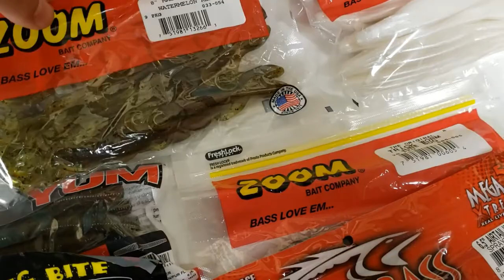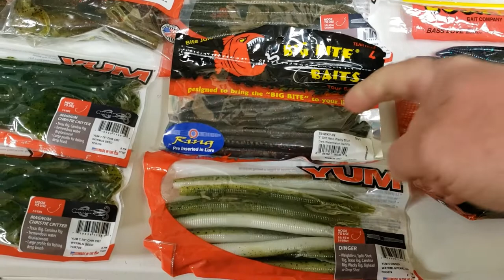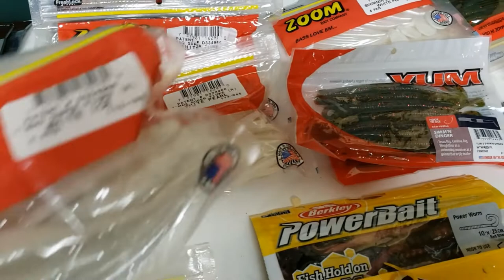El Salto Mexico Bass Fishing Tackle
I hope this video will help you decide what to pack for your bass fishing trip to Lake El Salto Mexico.  I have included a list of what I packed below.  I am not an expert and don't claim to be, but I hope this will help a fellow tackle and gear junkie out there.

We are going in Feb. 2020 and we are going with El Salto Lodge which does not have spare rods or tackle.

Rods:
7’4” Falcon Jason Christie Flippin Stick HF
7’2” Team Daiwa Flippin Stick HF
7’ Mojo Bass Slop and Frog HF (Should be a XHF)
7’ Falcon Cara t7 Worm Rod MHF

Reels:
Pflueger President 6:1 (15lb mono): Topwater/Squarebill
Abu Garcia Max Winch 5:1 (15lb Pline CX Prem): Deep Diver
Quantum Monster 7:1 (20lb Yozuri Hybrid): All around
Abu Garcia Black Max 6:1 (65lb Power Pro Braid): Jig/Carolina
Abu Garcia Revo S 7:1 (15lb Pline CX Prem): Topwater/Squarebill
Abu Garcia Revo SX 8:1 (20lb Seaguar Red Fluoro) Texas Rig

Hard Baits:
TOPWATER
• 2- Yellow Magic Magnum Poppers Bone
• 1-130 Whopper Plopper Bone
• 1-Super Zara Spook
• 2-Frogs
CRANKBAITS
• 3 Oversized Jenko Deep Diving (Shad)
• 2 KVD 2.5 Squarebills (Sexy Shad)
• 1 KVD 4.5 Squarebills (Sexy Shad)
• 2 H20 crd Squarebills (Shad)
• 4 Norman DD22s (Various Colors)
• 2 Little John DDs (Fire Tiger)
• 2 Medium Diving

JIGS
• 4 Black and Blue (1/2-3/4)
• 4 Green Pumpkins (1/2- ¾)
• 3 Brown (1/2-3/4)
• 1 White Swim Jig (1/2)
SPINNERBAIT
• 2 White (1/2)
• 2 White/Chart (1/2)
• 2 Black (1/2)
• 1 Green Pumpkin (3/4)

Terminal (The essentials)
• 20-40 4/0 Gamakatsu EWG
• 20-40 5/0 Gamakatsu EWG
• 20 5/0 Gamakatsu Superline EWG
• 10 5/0 Straight Shank Flipping Hks
• 10 Gamakatsu EWG Monster
• 20 1/2oz Bullet Sinkers
• 20 3/8 oz Bullet Sinkers
• 20 3/16 oz Bullet Sinkers
• 5 ¾ oz Tungsten Sinkers
• 5 1/2oz Tungsten Sinkers
• 6  1oz Lead Egg Sinkers
• Varous Beads
• 20 Swivels
• 40 Bobber Stops
• Split Rings (HD)
• Spare 2x Strong Trebles Var. Sizes
• Trailer Hooks
Soft Plastics (Amounts in Video)
• Zoom Magnum Super Flukes (Pearl, Wat Red, White Ice)
• Jig Trailers
• 10” Berkley Power Worms (Red Shad)
• 10” BPS Worm (Blue Flake)
• Stick Baits (Wat/Red, Bass/Wht, Grn Pump)
• Trick Worms (June Bug, Wat)
• Swimbaits (Pearl, Wat/Red, Smoke)
• 8” Zoom Lizards (Wat/Red)
• 9.5”  VM Lizard (Wat/Candy)
• Zoom Brush Hog (Wat/Red)
• Yum Magnum Christie Critter
Accessories
• Line Conditioner
• Spare Line
• Spike It
• Sun Screen
• Bug Spray
• Line Clippers
• Split Ring Pliers
• Super Glue
• Sun Glasses
• Face Shield
• Reel Oil
• Small Screwdrivers for Reels
• Tape (You never know)
• Coozies for reel protectors
Scales
Mend It

***PASSPORT***  SERIOUSLY DON’T FORGET IT AND MAKE SURE IT HAS ATLEAST 6 MONTHS LEFT ON IT